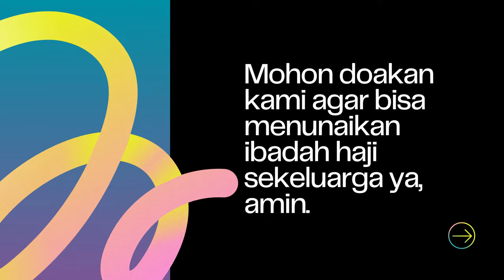TIPS 2024 ! Cara Menjaga Ikan Koi Sehat & Tidak Mati Di Musim Hujan Di Indonesia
THE RYANS.
selamat bersenang senang, assalamualaikum!
538
Koi89